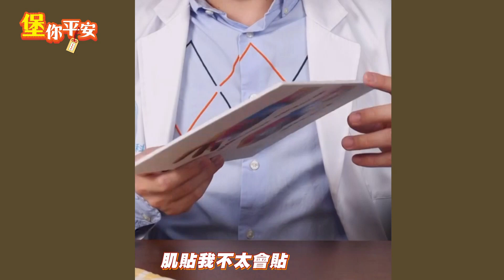【堡你平安】一招檢測媽媽手